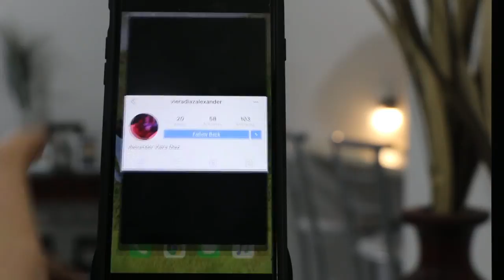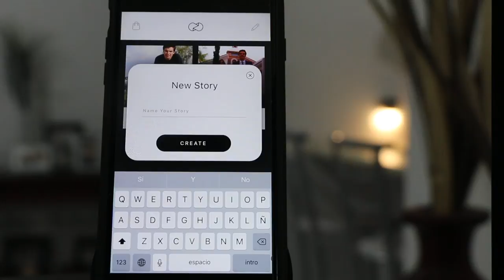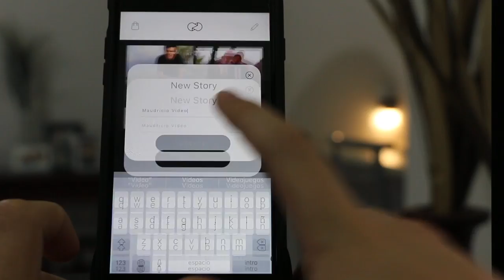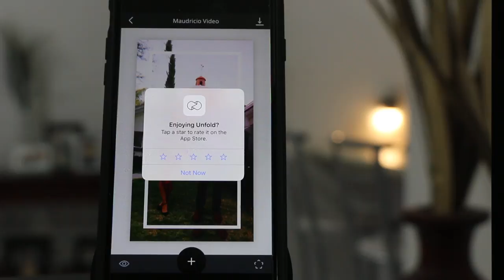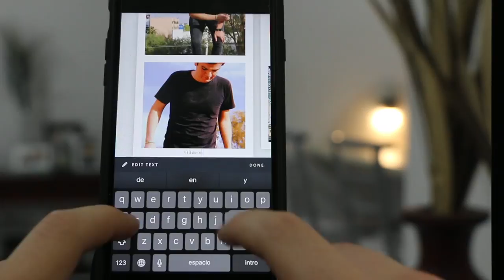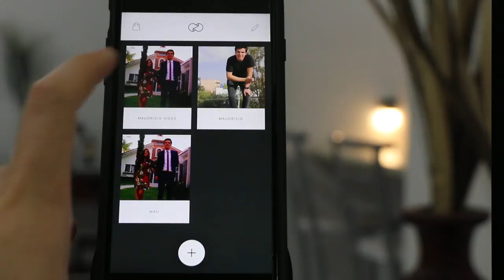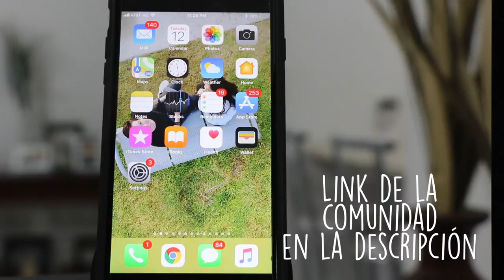TRUCOS en INSTAGRAM STORIES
En esté video te traigo un video de trucos y tips sobre tus Instagram Stories como lo hacen los principales Influencers y Instagramers.